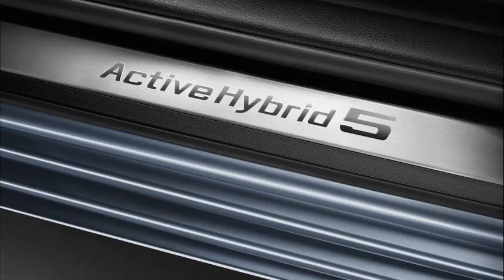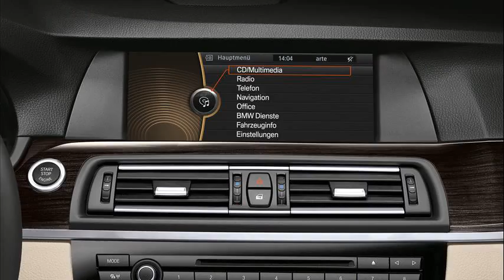bmw activehybrid 5 usa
2012 bmw activehybrid 5
bmw activehybrid 5 precio
bmw activehybrid 5 prix
bmw activehybrid 5 mpg